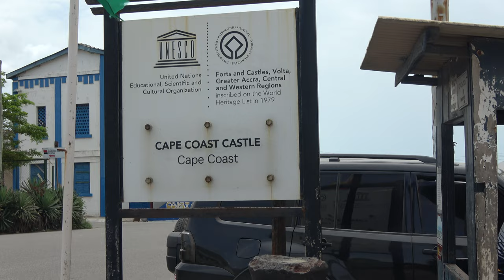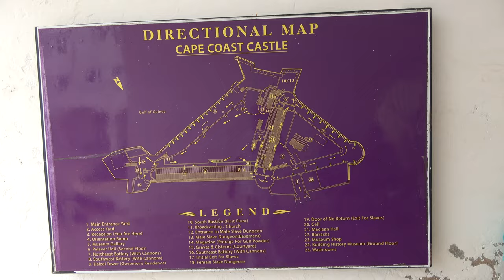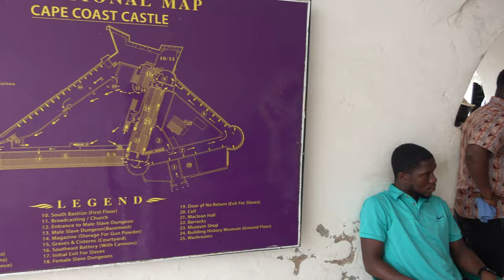African Holocaust Tour Intro at Cape Coast Castle & Dungeons - Ghana May 2023 Journey of a Lifetime